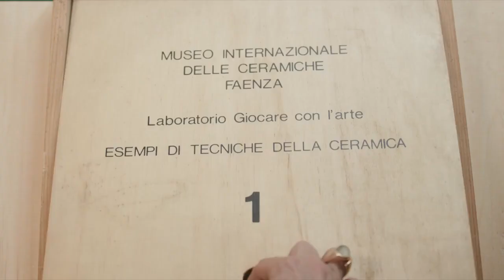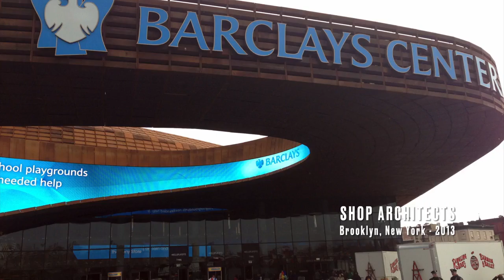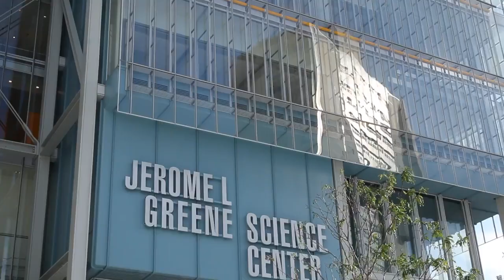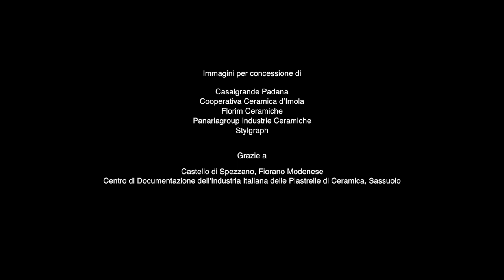Timeless Tiles: The Italian Legacy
La ceramica italiana è protagonista del video-documentario d’autore "Timeless Tiles: The ltalian Legacy" che illustra le applicazioni del materiale ceramico nell’architettura americana degli ultimi 25 anni.